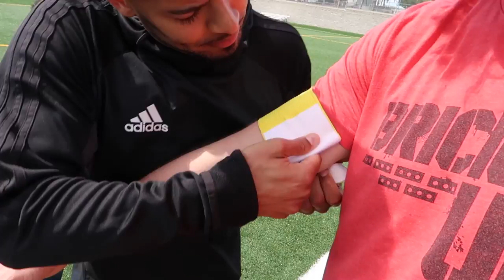I TOOK A SOCCER BALL TO THE... (worst pain ever) Feat. F2 Freestylers!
Today I let legendary soccer freestylers take shots at my mandingos. Let's just say they scored.